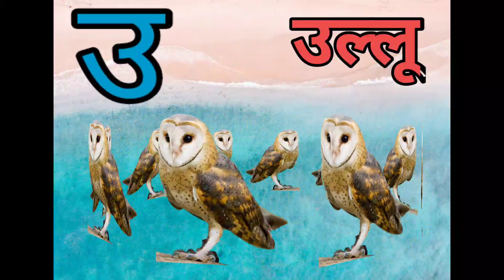अ से अनार,Hindi Varnamala Geet,Hindi Phonics Song,अ से अनार आ से आम,Hindi Rhymes for Children,A Anar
अ से अनार आ से आम,हिन्दीस्वर, अ आ इ ई, क से कबूतर ख से खरगोश,कखग,a se anar,Nursery Rhymes,अ से अनार आ से आम,अ आ इ ई उ ऊ, क से कबूतर ख से खरगोश,कखग, हिन्दीवर्णमल, हिन्दीस्वर,अ से अनार आ से आम इ से इमली,क से कबूतर ख से खरगोश ग से गमला,कखग,a se anar,k se kabutar
अ से अनारआ से आम,क ख ग,1 से 100 हिंदी में गिनती,ABC Alphabet Songs,Hindi Varnamala,Kids Whole Earth India,Varnamala Hindi Nursery Rhymes,अ आ,A se Anar Hindi Rhymes,A Se Anar Hindi Poem,Hindi Alphabet Song,Hindi Vowels,हिंदी वर्णमाला,song hindi alphabet song A se anar song,क ख ग घ song hindi,Varnamala In Hindi Full,हिन्दी में एबीसी सांग,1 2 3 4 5,Counting Numbers,learning alphabets for kidsअ से ज्ञ तक वर्णमाला,अ से ज्ञानी तक अनाराम,अ से ज्ञ,अ से ज्ञ तक लिखना,अ आ इ ई उ ऊ ए ऐ ओ औ,हिंदी वर्णमाला,Hindi varnmala,a se gya tak,A aa i,hindi alphabets,with picture,varnamala in hindi,poem for kids,kids poem,सचित्र,hindi varnamala chart,हिन्दी वर्णमाला उच्चारण,a se anar in hindi,अ से अनार,आ से आम,a to z,अ से अनार आ से आम,हिन्दीस्वर,a se anar aa se aam,क से कबूतर ख से खरगोश,K se kabutar kha se khargosh,क से कबूतर उड़ा रहे है,हिन्दी स्वर व्यजंन,हिन्दीगीत,हिंदीबालगीत,Consonant,Hindi letters,A for apple pic,कखग,Learn 1 To 100 Numbers For Kids,k se kabutar kh se khargosh,a se anar

A se anar,aa se amm,A se anar aa se amm,k kh g,क से कबूतर ख से खरगोश ग से गमला घ से घर क से कबूतर,क से ज्ञ तक वर्णमाला,क से ज्ञ तक,क से कबूतर ख से खरगोश,क से कबूतर उड़ा रहे है,क से ज्ञ तक in english,क से ज्ञ तक शब्द,क से लड़कियों के नाम,क से ज्ञ तक गाना,हिन्दी वर्णमाला अ से ज्ञ तक,हिंदी फिल्म,A for Apple b for Boll,English Varnamala,HINDI ALPHABETS,ALPHABETS,hindi varnamala,baby,A For Apple B for Ball C for Cat,ABC Phonics Song With Image,Alphabets For Kids,Alphabets in Hindi,Alphabets for Hindi

A se anar,अ से ज्ञ तक song,अ से ज्ञ तक वर्णमाला,अ से ज्ञानी तक अनाराम,अ से ज्ञ,अ से ज्ञ तक लिखना,अ आ इ ई उ ऊ ए ऐ ओ औ,rhymes,Hindi varnmala,k se kabutar,हिंदी वर्णमाला,a se gya tak,A aa i,hindi alphabets,with picture,varnamala in hindi,poem for kids,kids poem,for children,सचित्र,hindi varnamala chart,a se anar in hindi,अ से अनार,आ से आम,English Pathshala,क से कबूतर ख से खरगोश,कखग,K se kabutar kh se khargosh,kkhg,हिन्दीवर्णमल,vARNMALA,हिन्दीस्वर,स्वर,अ से अनार आ से आम,UKG PREE SKOOL,UKS SKOOL
अ से अमरूद,अ से अनार,A se anar,अ से अजगर,अ से अखरोट,अ से अनानस ,अ से अखबार
आ से आम ,आ से आलू,AA se Amm
इ से इमली ,इ से इमारत, इ से इलायची,e se emli
ई से ईख, ई से ईट, उ से उल्लू ,उ से उपहार
ऊ से ऊँट,ऊ से ऊन
ए से एड़ी,ए से एम्बुलेंस,ए से एक
 औ से औरत ,औ से औजार
अं से अंगूर ,अं से अंडा
अः से कुछ नहीं